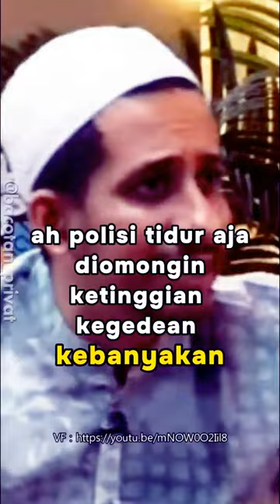RUMUS HABIB JA'FAR MASUK AKAL login ONAD BANTE DIRRA